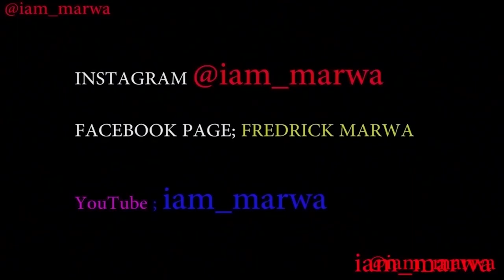2 mins of Bogota at Night !!!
2 mins of Bogota at Night ; Bogota nightlife. It's no secret that Bogotá loves to party. The Bogotano bar-hopper/club-goer is spoilt for choice. You can choose to down spirituous liquor at crazy underground dives, cooler-than-cool hipster joints, or swanky cocktail lounges

Espanol aqui